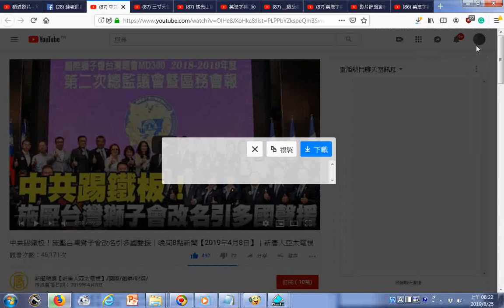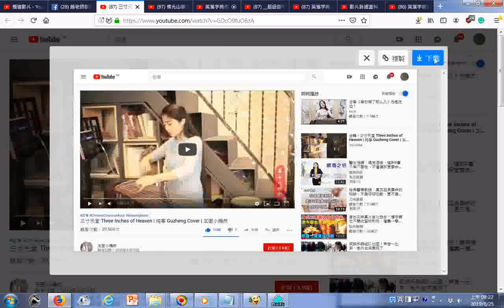瀏覽 珍贵老紀錄片：中國民國初年底層民衆是这样的 YouTube